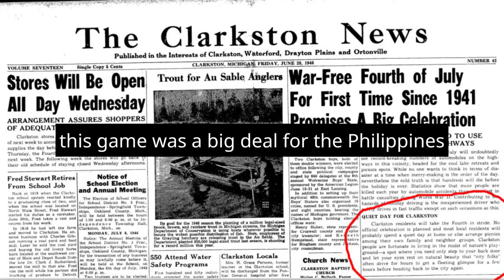Jordan Clarkson 20 Point Flurry Philippines Victory in 4 Mins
"Experience the basketball magic as Jordan Clarkson goes on a jaw-dropping 20-point scoring spree in just four minutes! In a pivotal World Cup game against China, he shines with a total of 34 points, proving he's a true basketball sensation. This thrilling victory meant the world to both Clarkson and the Philippines, making it a game you won't want to miss!"